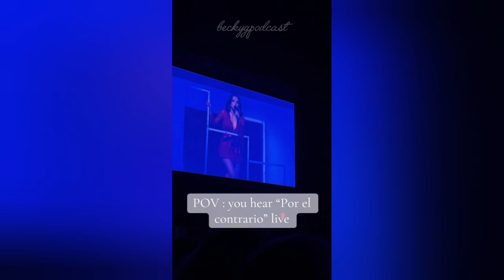Becky G en el The Pavilion at Toyota Music Factory - Dallas, TX | Casa Gómez: Otro Capítulo Tour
📆Fecha: 2 de noviembre
👤 Capacidad: 8000 personas
💃🏻Outfit: Rojo y Rosado
SOLD OUT

SETLIST:

(Primer Acto)

-Mala Santa
-Fulanito
-Tajín
-Hablamos Mañana
-Arranca
-Boomerang
-Cuando Te Besé

(Segundo Acto)

-XLas Nubes
-Chanel
-Querido Abuelo
-Por Un Amor
-Desierto
-Cries in Spanish
-Por El Contrario
-Dolores
-Bien Canijo
-2NDO Chance
-Otro Capítulo
-Bidi Bidi Bom Bom

(Tercer Acto)

-Becky From The Block
-Buen Día
-Bailé Con Mi Ex
-Mayores
-Sin Pijama
-MAMIII
-Shower